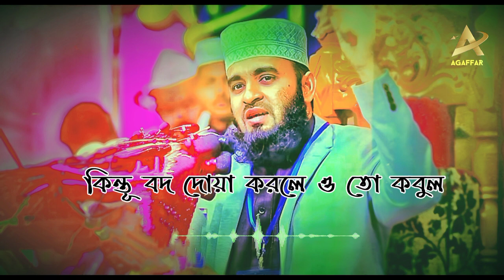বাবা মায়ের ক্ষমতা ।Dr Mizanur Rahman Azhari waz- maa Babar doua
assalamu alaikum